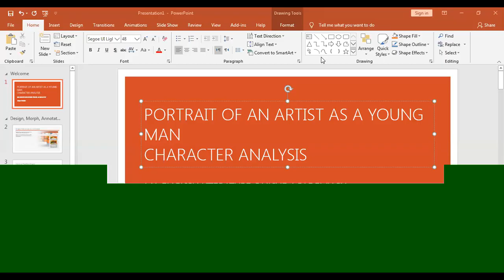PORTARAIT OF AN ARTISTS DETAILED CHARACTER ANALYSIS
PORTARAIT OF AN ARTISTS DETAILED Cmy links